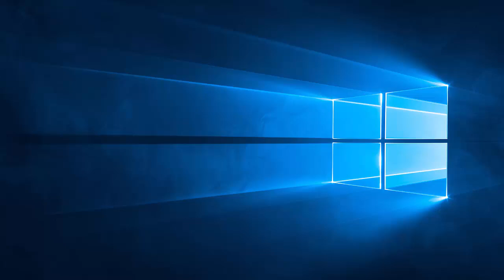Microsoft Windows 10 Startup sound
The start up tune.
I like it a such! of 2015!

Thanks